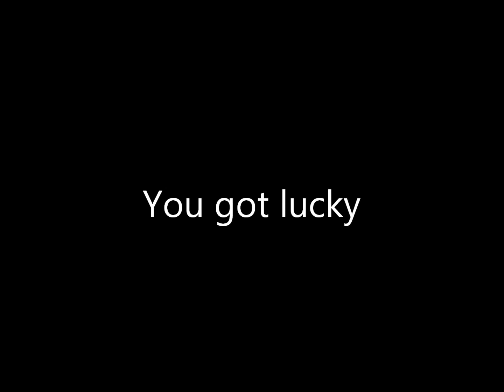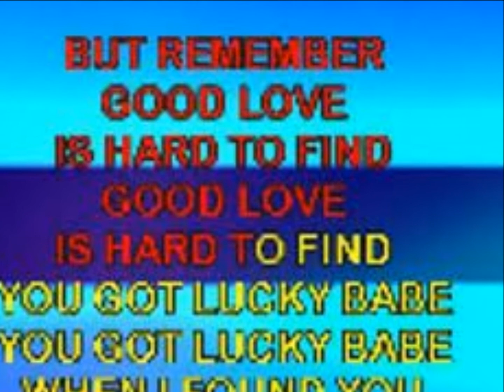You got lucky-Tom Petty cover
"Roughly Covered"